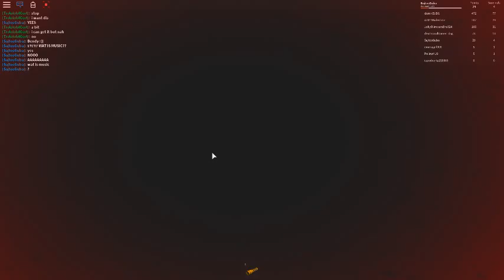The Scary Elvator 1# rész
Na most nem laggoltam :) (picit)